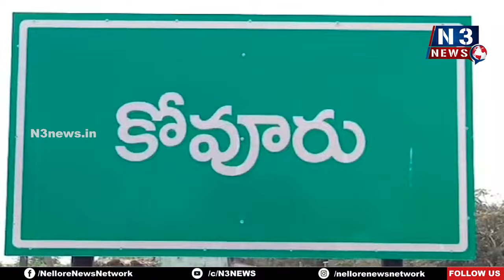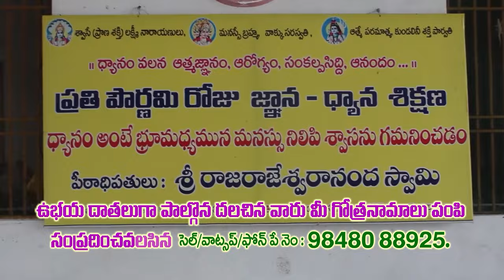43 లీటర్ల విదేశీ మద్యం ప‌ట్టివేత‌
- కోవూరు సమీపంలో ఓ ప్రైవేట్ ట్రావెల్ బ‌స్సులో అక్ర‌మంగా త‌ర‌లింపు
- ప‌క్కా స‌మాచారంతో దాడి చేసిన సెబ్ అధికారులు
- అక్ర‌మంగా మ‌ద్యం త‌ర‌లిస్తే క‌ఠిన చ‌ర్య‌లు తీసుకుంటామ‌ని హెచ్చ‌రించిన సెబ్ సీఐ నరహరి